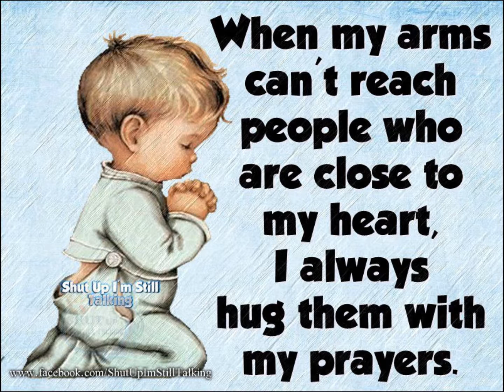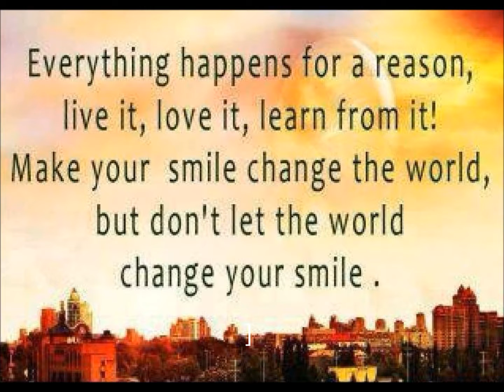Forgiven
a Ballad  made by Ballademaker

copyrighted  by Ballademaker Norway